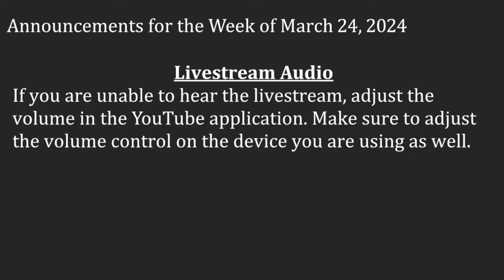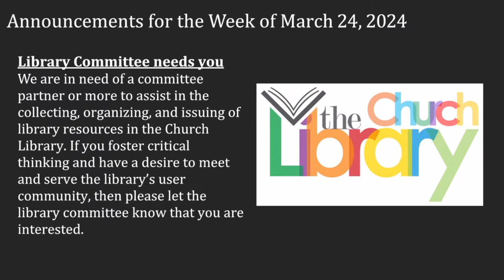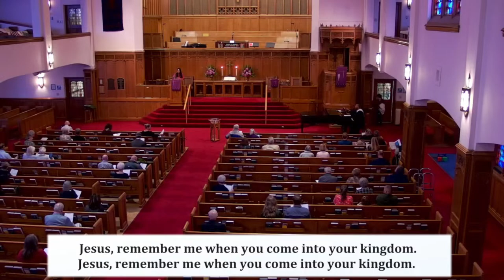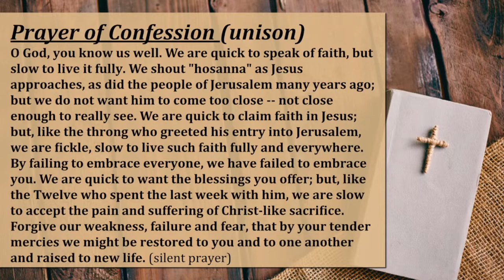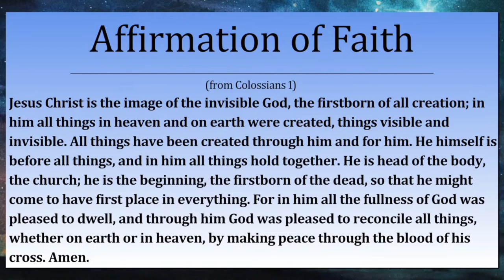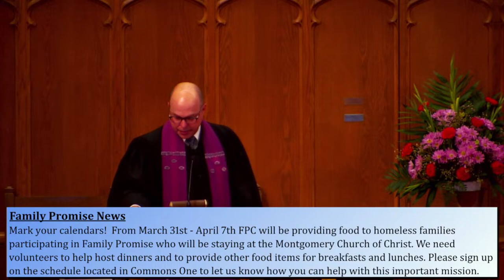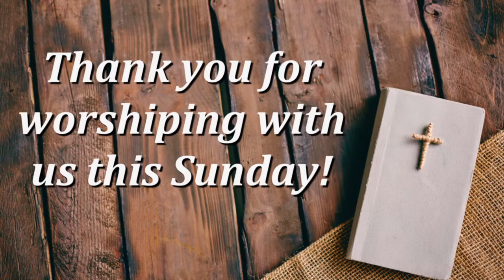3.24.2024 Virtual Worship Service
"Rewind" Mark 11:1-11